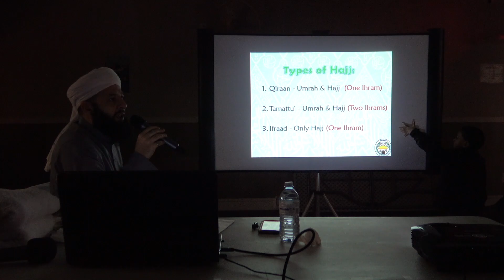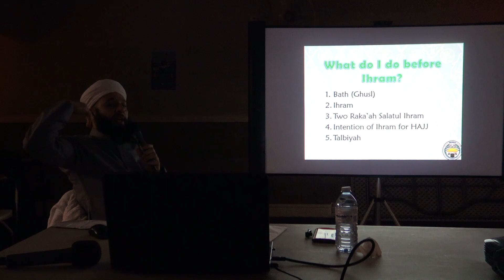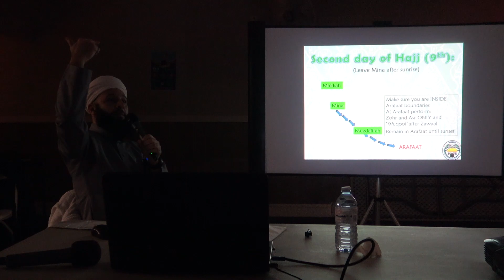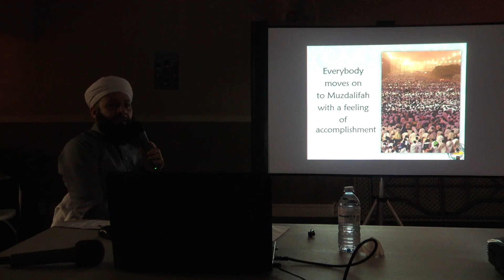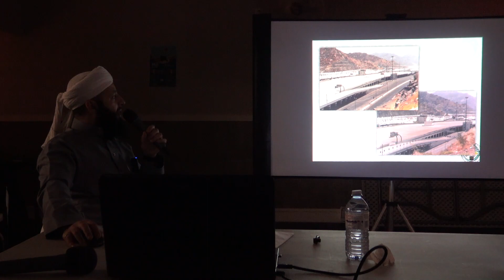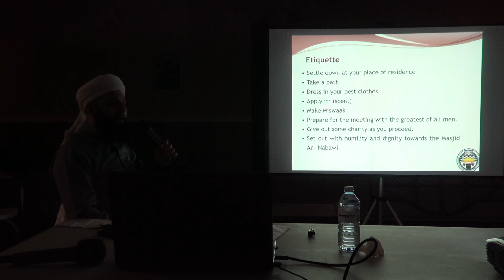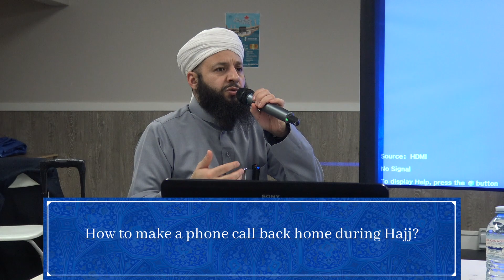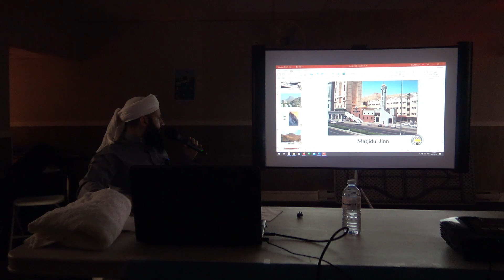How to perform Hajj (pt 2) | Mufti Mohammed Mouadh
As a part of a three-session Hajj Education Seminar, Mufti Mohammed Mouadh teaches the details of the Hajj. Mufti Mouadh is a renowned Islamic scholar,  hajj trainer and an imam of Surrey Jamea Masjid, BC, Canada.

The education seminar was hosted by Fleetwood Musallah and presented by Glorious Tours. Find out about their Hajj and Umrah packages on their